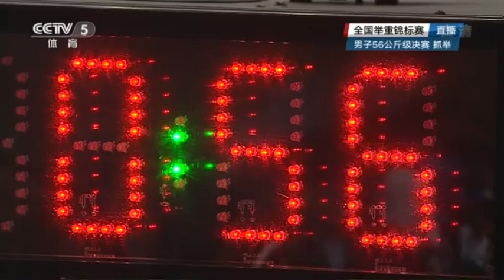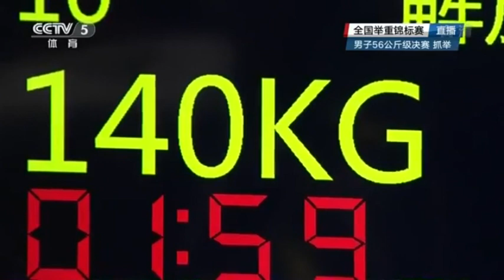2016 China Oly Trials 56 kg Top Snatches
2016 China Oly Trials 56 kg Top Snatches